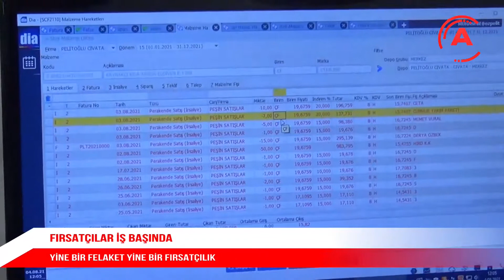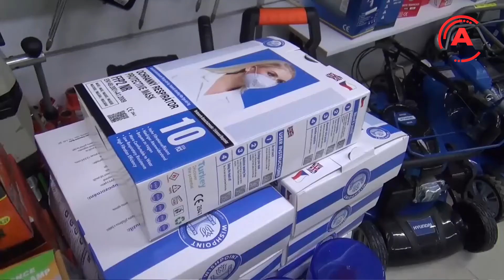YİNE BİR FELAKET YİNE BİR FIRSATÇILIK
Olağanüstü bir durumda ortaya çıkan fırsatçılar yine gündem oldu. Ateşe dayanıklı eldiven, tırmık, kürek, el feneri ve bot gibi birçok ürüne zam yapıldı. Alanya Posta Medya’ya açıklamalarda bulunan hırdavat mağazası çalışanı Yusuf Tokaç ise  “Biz herhangi bir zam yapmadık maliyet fiyatları arttığı halde biz düşük fiyattan verdik” dedi.